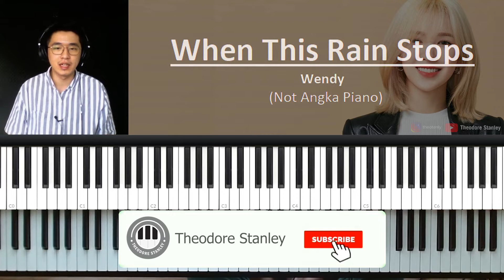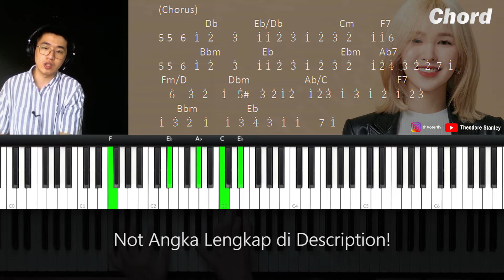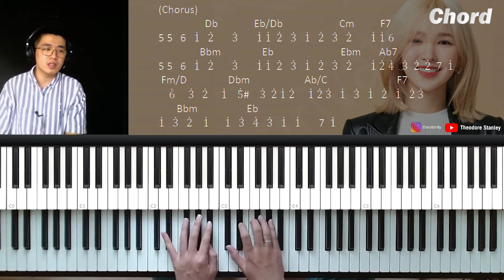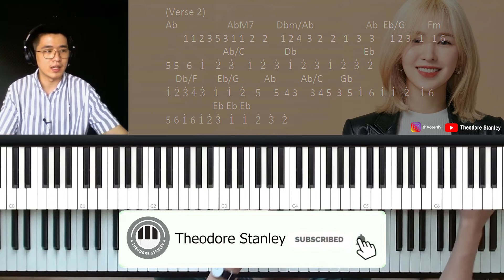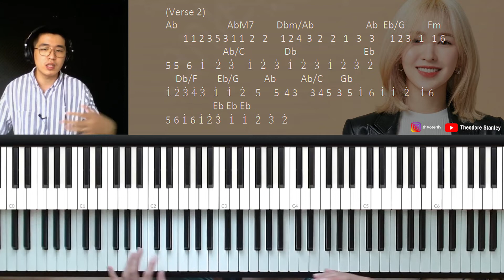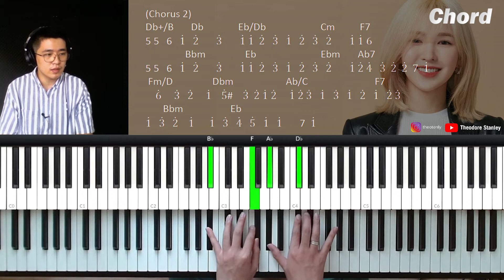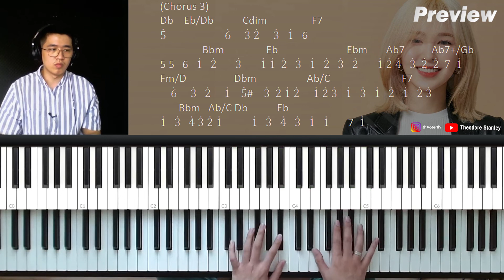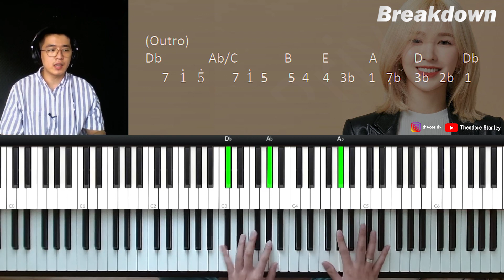WENDY 웬디 'When This Rain Stops (Piano Tutorial + Not Angka)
Di video kali ini, kita akan bahas tutorial piano lagu WENDY 웬디 'When This Rain Stops. Kita akan bahas chord, melodi dan voicing yang dipakai di lagunya.

WENDY 웬디 'When This Rain Stops' Live Video